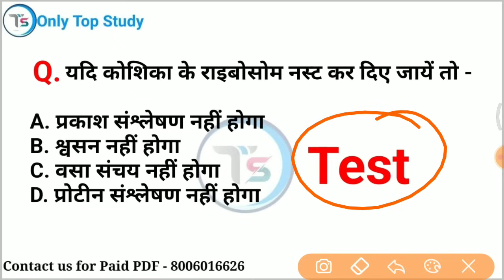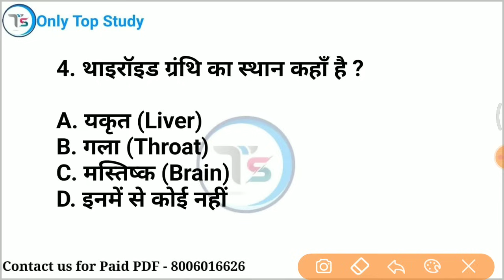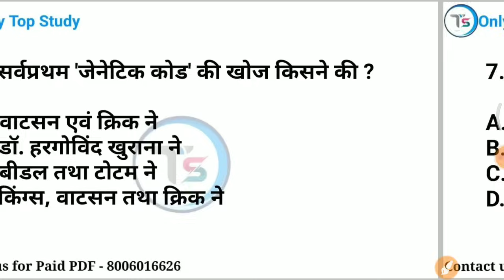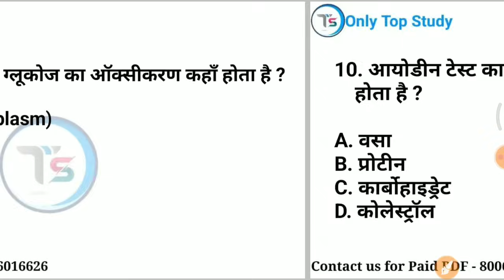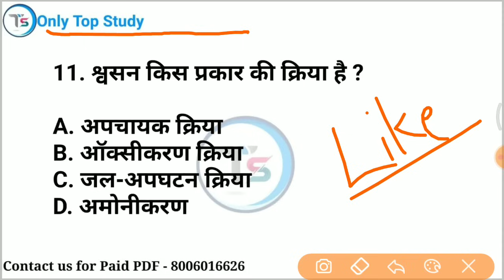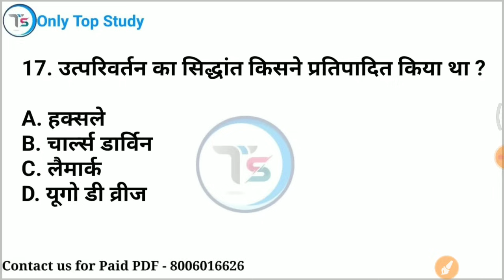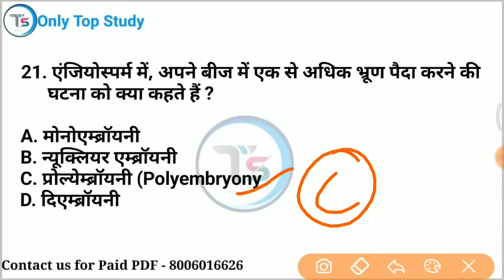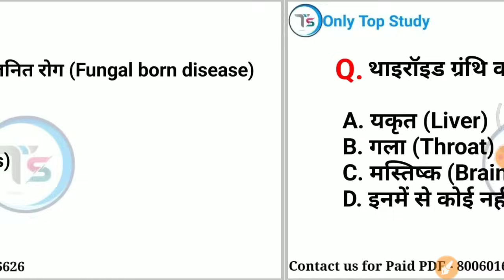Top 25 : जीव विज्ञान महत्वपूर्ण प्रश्न | Biology Important GK in Hindi | Biology GK Quiz in Hindi